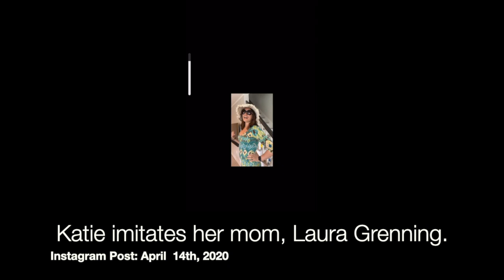New Paintings for a New Year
Laura Grenning walks us through the GEMS 2020 exhibition, unveiling some of the latest works that have JUST ARRIVED to the gallery!

Artists highlighted in this segment are (in order of appearance):
Ben Fenske
Anthony Ackrill
Darius Yektai
Amy Florence
Maryann Lucas

Have a safe and Happy New Year!